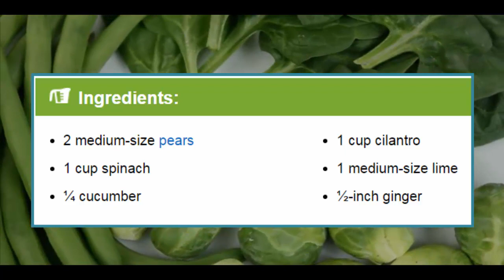Eating More Green Leafy Vegetables May Lower Glaucoma Risk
People who consumed the most nitrate from leafy green vegetables had a 21 percent lower risk of open-angle glaucoma
Those who ate the most leafy greens were 48 percent less likely to develop paracentral glaucoma, which is particularly associated with blood flow
Green leafy vegetables are an excellent source of nitrates, which are converted into nitric oxide in your body, which improves blood flow